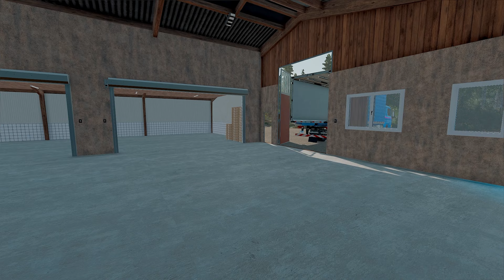DESBRAVADORES #082 - BUSCANDO TRATOR E O PZINHO !!!!!!!!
BORA LA MEU POVO, BUSCANDO TRATOR E O PZINHO DEPOIS JA FIZEMOS UM PEQUENO TESTE COM O P ! NAO ESQUEÇA DE QUE SE VOCE QUISER AJUDAR O CANAL COMO MEMBRO AGORA TEMOS ESTA OPÇAO TBM VLW!!! BOM VIDEOS A TODOS.

MAPA: NORTHWEST BC LOGGIN MAP

Nos anos 80, Cosmos, um corajoso transportador, chegou à pequena cidade de Desbravadores com apenas um caminhão onde comprou um campo. Ele ouviu falar sobre as oportunidades que a cidade oferece para agricultores e transportadores, e decidiu transformar a sua vida nesta cidade.

Thiago: @TentandoSimular
Alan:   @StreamAgro
Campeiro Gamer: @campeirogamer
Jaguara gamer: @OJaguaraYT
Rafa: @FanBrasilGames
Keko: @KekoJogos
meiokilo: @Meiokilo94
Naldo: @naldoplay8165
Mago: @Donhymago55  (Funcionário)
Cardoso: @CardosoGamer-bq4xn
Andrei: @andreikiro (mods top galera)
Rodrigo:@gravetosimulator1202